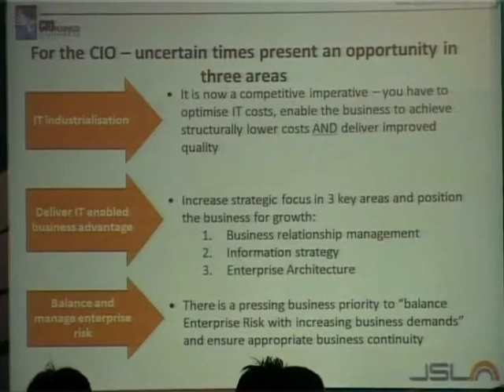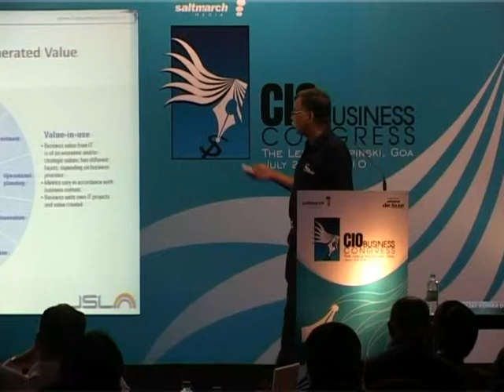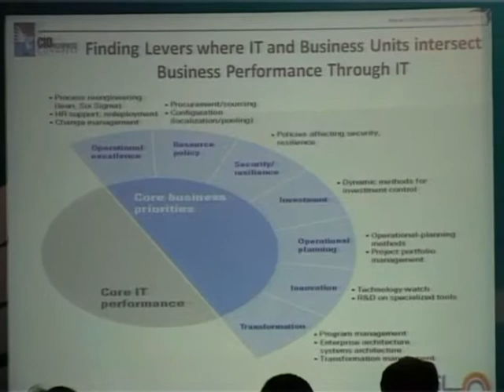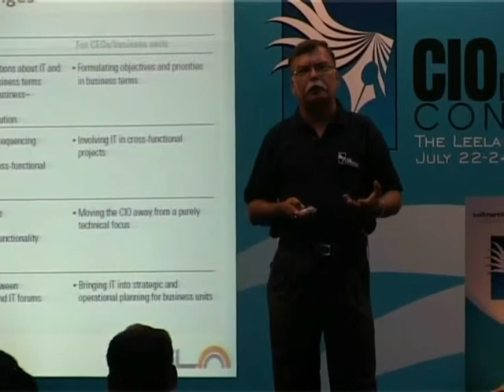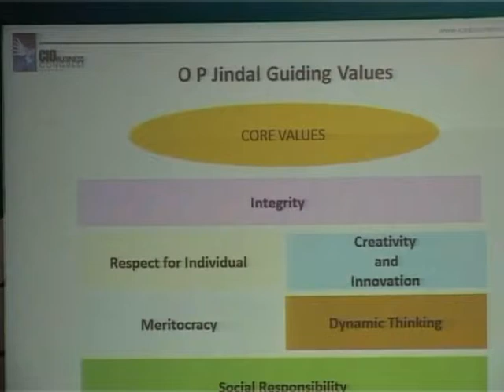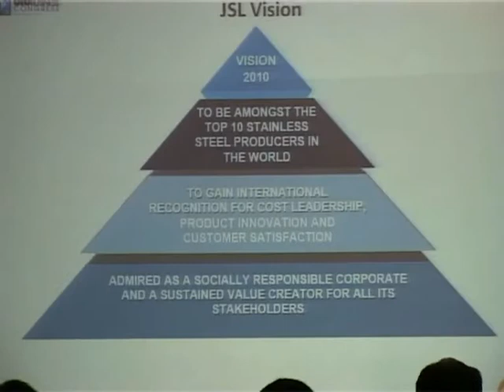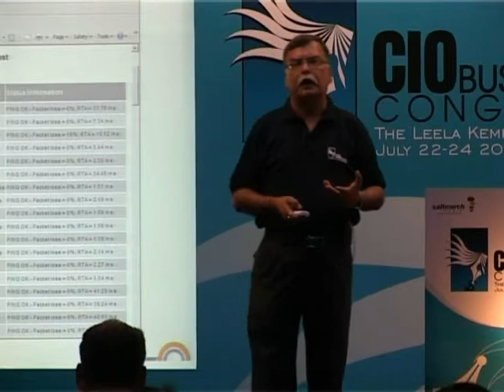Converting the Perception of IT from Cost Center to Value Generator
Speaker: Ajay Kumar Dhir, Group CIO, JSL Limited

"Most organizations can't get a true fix on the value Information Technology adds to the businesses it serves; defining, measuring, and maximizing that value remains always elusive !

Further, there has been a lot of debate in recent times about the role of the CIO in an organization, especially in today's turbulent and challenging times and the experience of the recession over the last two years. Ranging from the 'I' in CIO - whether it signifies 'Innovation', 'Information' or 'Irritation', to the 'Board Readiness' of the CIO, or whether the relationship between the CEO, CFO and CIO is one of 'Conflict' or 'Partnership' ?

In this thought provoking Keynote, Ajay Dhir will focus on the key challenges being faced by business leaders today and how the contemporary CIO can play an exemplary role in delivering value to the business, through 'quick wins' and medium to long term strategies. It will also show the roadmap for CIOs to broaden their scope of action by adopting new levers, roles, and governance practices that go much beyond the purely technical and traditional IT capabilities, and finally, how to convert the perception of IT from Cost Center to Value Generator."